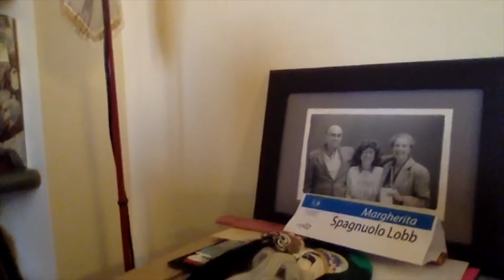Margherita Spagnuolo Lobb Interview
Ambassador of EAGT Conference Budapest 2019
Recorded by OLivia Antal